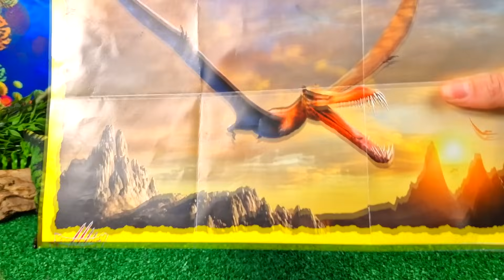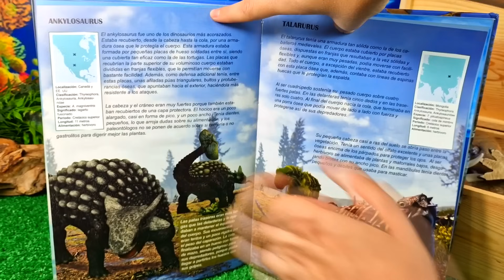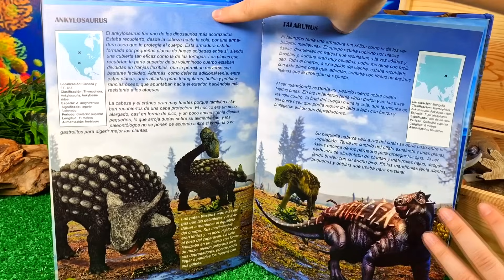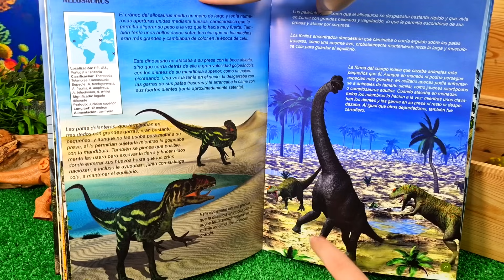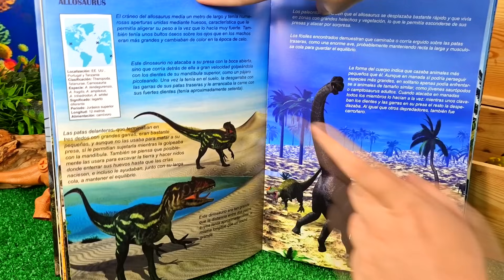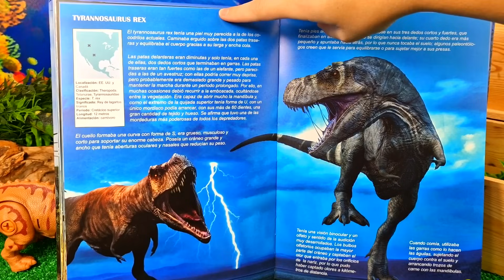DILOFOSAURIO, PAQUICEFALOSAURIO, DINOSAURIO RAPTOR | DINOSAURIOS DEL CRETACICO | ¡INCREIBLES!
PARASAUROLOPHUS, DIMETRODON, ESTEGOSAURIO | DINOSAURIOS DEL CRETACICO | ¡INCREIBLES!

BRONTOSAURIO, TIRANOSAURIO REX, CORYTOSAURUS | DINOSAURIOS GIGANTES | ¡INCREIBLES!

DIMETRODON GIGANTE, CARNOTAURIO, DIPLODOCUS | DINOSAURIOS GIGANTES | ¡INCREIBLES!

DILOFOSAURIO, VELOCIRAPTOR, PAQUICEFALOSARIO | DINOSAURIOS GIGANTES | ¡INCREIBLES!